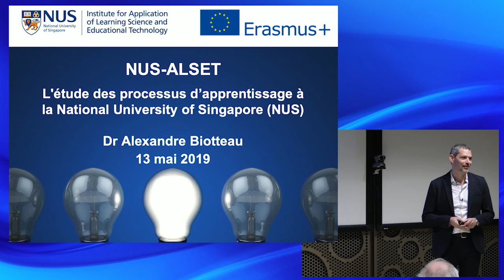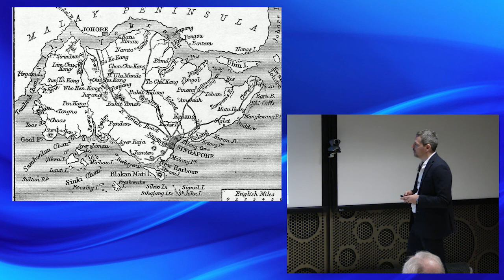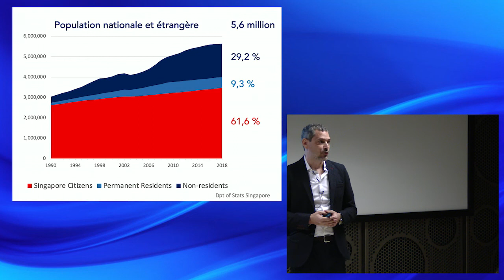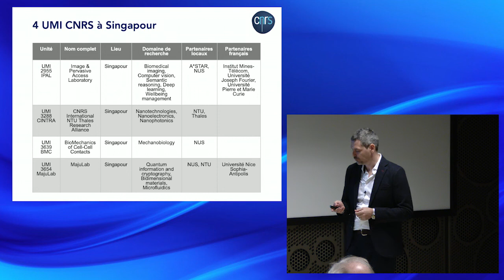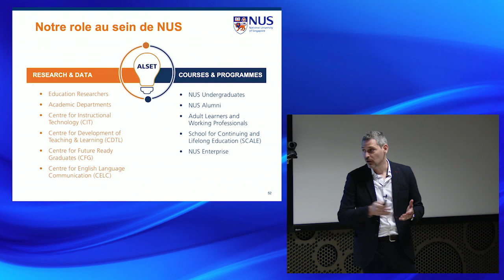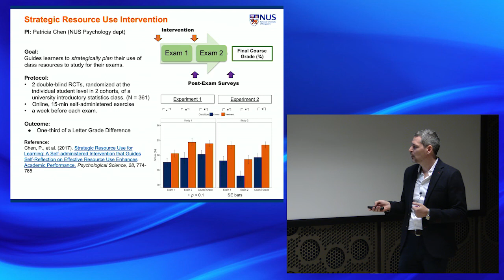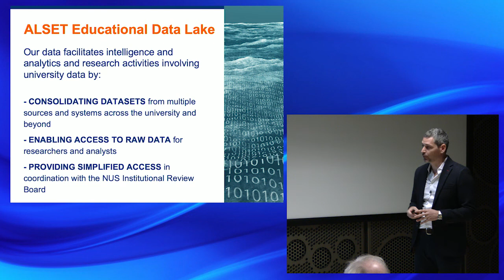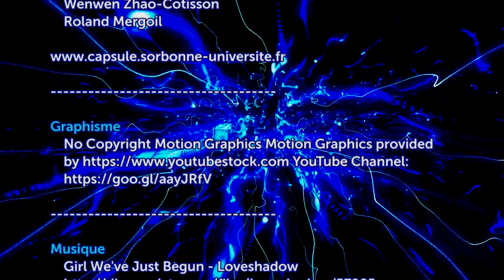Les rencontres pédagogiques 2019 : l'étude des processus d'apprentissages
L'étude des processus d'apprentissages à la National University of Singapore (NUS - ALSET) par Alexandre Biotteau, Senior Research Fellow (NUS) & Discovery research coordinator (NUS-ALSET).